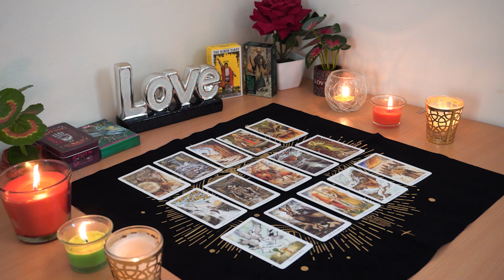TAURUS💘 Now They Realize What They've Lost. Taurus Tarot Love Reading